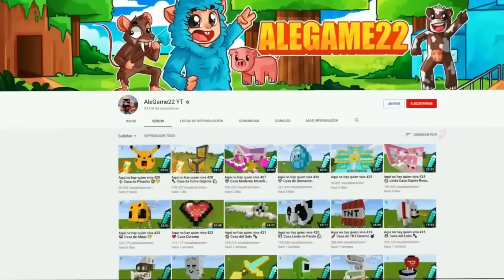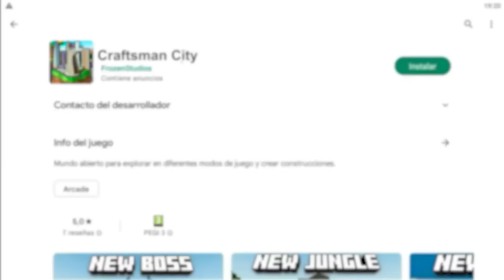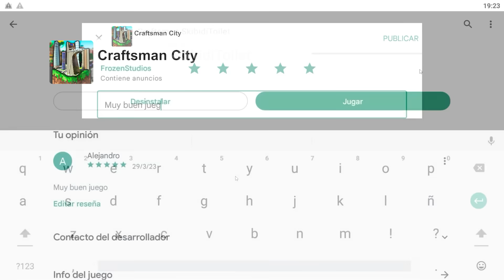Aqui no hay quien viva 205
Dale  ⭐ ⭐ ⭐ ⭐ ⭐

👍 SIGUEME!